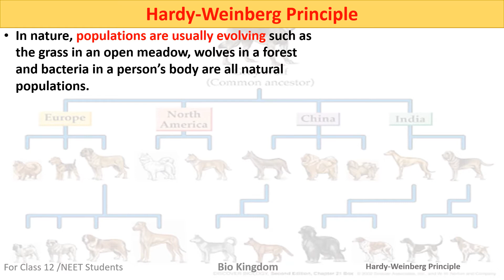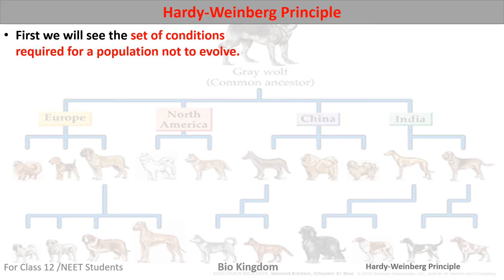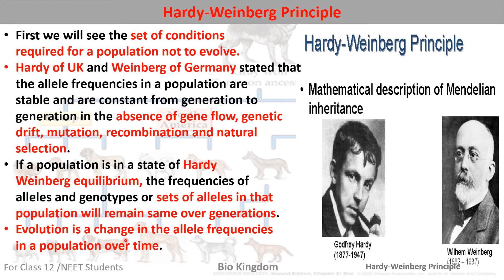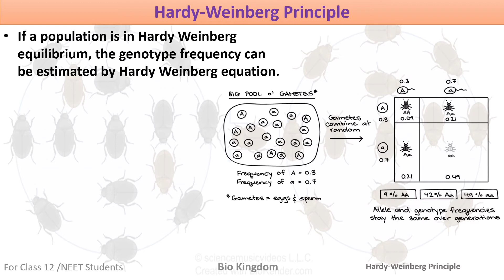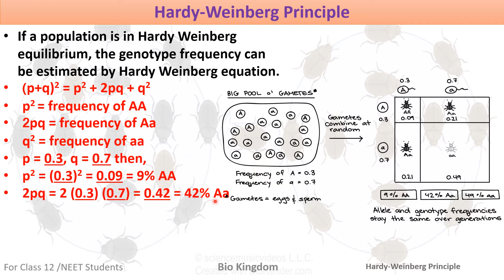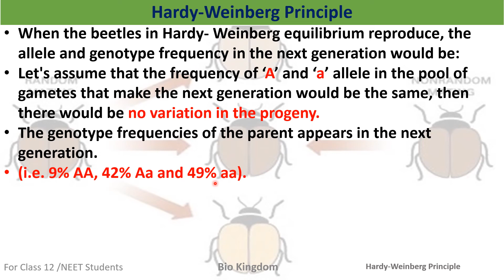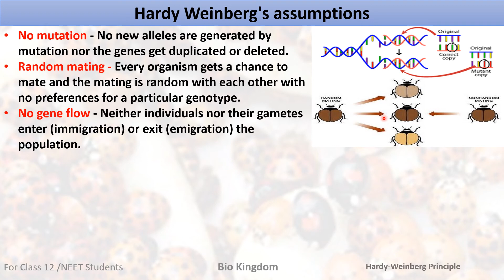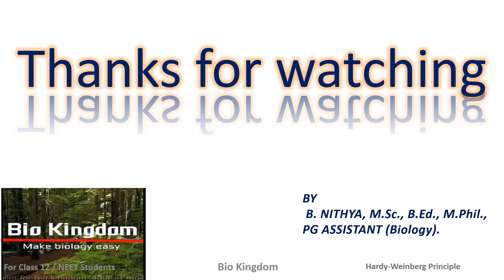Class XII | Evolution | Hardy - Weinberg Principle | English Medium | TNSCERT | Lesson - 6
Hi guys!
Its been a long time since I published 12th standard video.
Now I published a new 12th standard video. Enjoy!

English Medium - Evolution  - Paleontological evidences - English / Tamil - for NEET / Class 12 students
Evidences for biological evolution

Evolution - origin of life - Evolution of life forms - Theories
in simplified English and Tamil